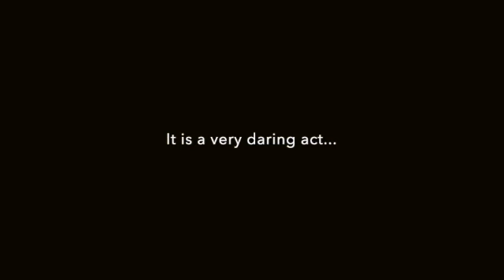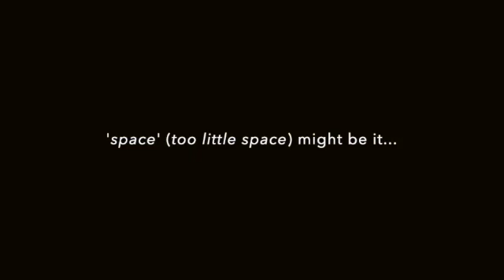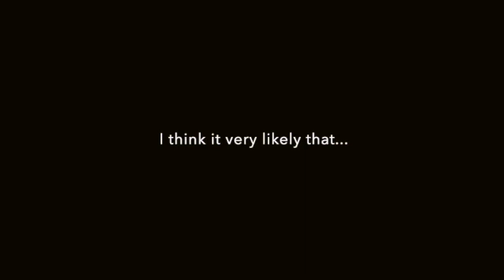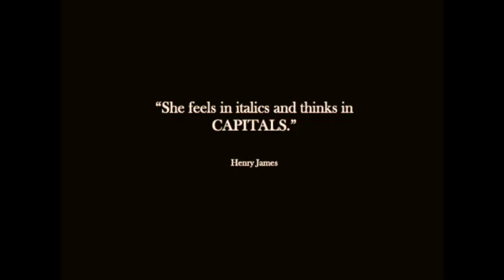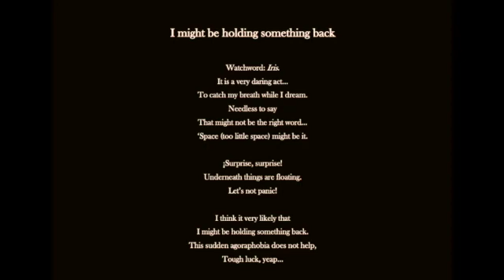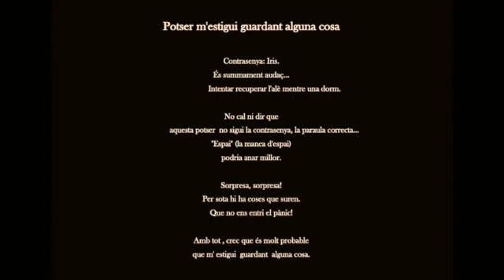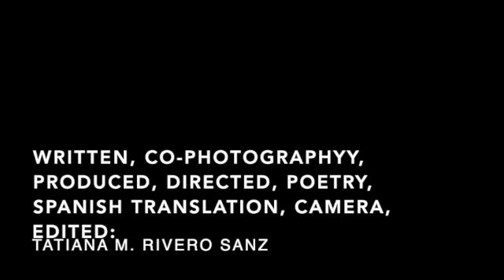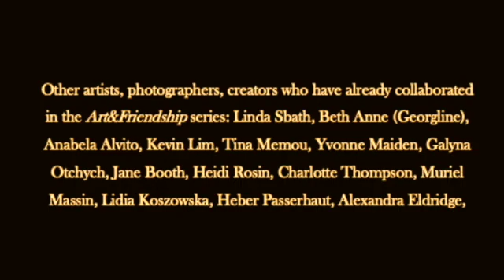'I might be holding something back' -With Diana Meihing Lo (Art&Photography)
YouTube channel: @Art&Film Tatiana M. Rivero Sanz

-Art & Friendship Series, 2023
-Title: 'I might be holding something back'
-Art & Co-photography: Diana Meihing Lo
You can follow Diana Meihing Lo on Facebook & Instagram
-Cast: A. D.
-Soundtrack: 'The Grinch' - Written by Matthew Wigton - Performed & Produced by: 'Dresden, the Flamingo' - Soundstripe

-Catalan translation: Maria Nuria Sanz Cuscó
-Italian translation: Diana Meihing Lo

Short-film, Art&Friendship Series, 2023
Written, produced, directed, co-photography, poetry, Spanish translation, edited: Tatiana M. Rivero Sanz, TRS

Quote by Henry James

SHORT FILMS:
-Intimate Encyclopedia Series- Coming soon:
-Next short film: 'Shakespeare, Mark Anthony: You are all honorable men' - With Wal Sacco, Claudio Jankowski, Alessio Papalini & Cristina Calvitti (Posting date: Sat. April 15th)
-Last short film: 'Kafka, The Trial: I have no mouth' With Debora Magliaro Sanso
-Previous short film: 'Saint-Exupéry: The Little Prince: Does a prince need a rose?' With Judith in den Bosch
-BOOKS: LITERARY/POETRY
-Intimate Encyclopedia - New published book:
-'Jane Eyre & Don Juan' (Amazon.com)

-Art&Friendship Series- Coming soon:
-Next collaboration with Josée Van Lierop - Posting date: Saturday, February 25th
Title: 'I'm trying & failing to understand'
-Collaboration with Debora Magliaro Sanso: 'This is half a dream' - Posting date: April 22nd
Title: 'This is half a dream'
-Last short film: 'Just let me cry' - With Vanessa Cass
-Previous one: 'Any minute now, I will cry' - With Heidrun Pfalzgraf
-BOOKS: POETRY
New Art&Friendship book, publication date June 2023: 'Any minute now I will cry'

-Art&Friendship Interviews Series:
-Next Interview: Radmila Kač Kačarević - Posting date: Saturday, February 18th
-Last Interview: Judith in den Bosch
-Previous one: Elis Podnar

-Art&Artists Series - Solo Short films:
-Yvonne Maiden
-Coming soon: Diana Meihing Lo...